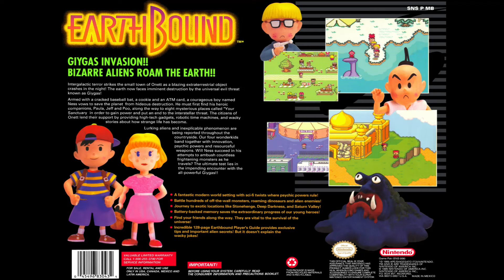EarthBound/MOTHER 2 OST - A Good Buddy